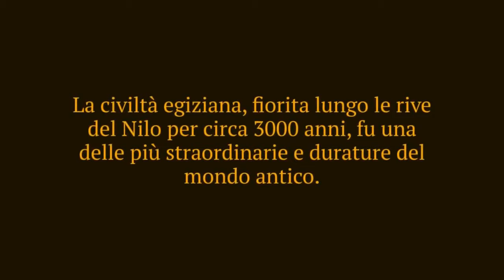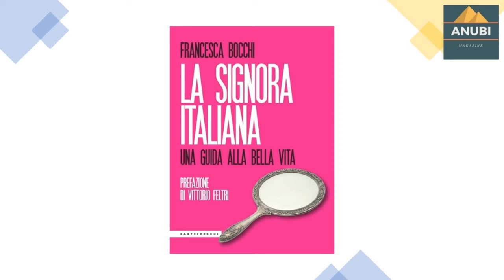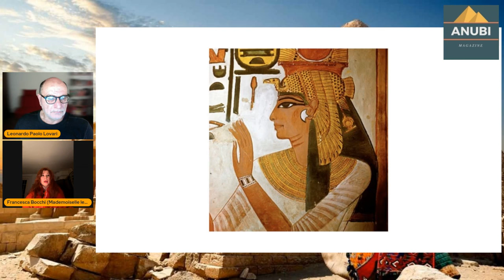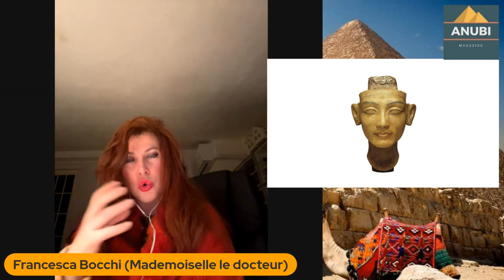Il Senso del Bello nell'Antico Egitto con Francesca Bocchi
Il Senso del Bello nell'Antico Egitto con Francesca Bocchi - Clip Video